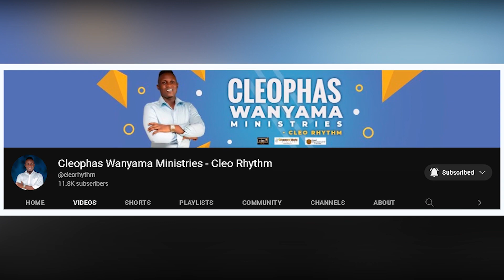HOW THE STARS FIGHT FOR YOUR BREAKTHROUGH | Cleophas Wanyama Ministries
Account name: Cleophas Wanyama
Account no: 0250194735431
Swift code: EQBLKENA
Branch: Moi Avenue.
Mombasa, Kenya.

Mombasa, Kenya.